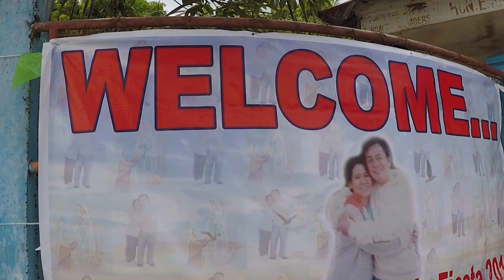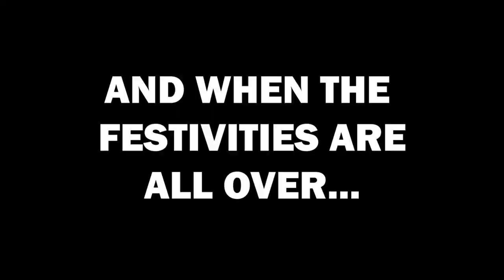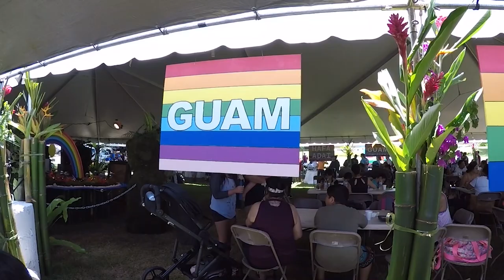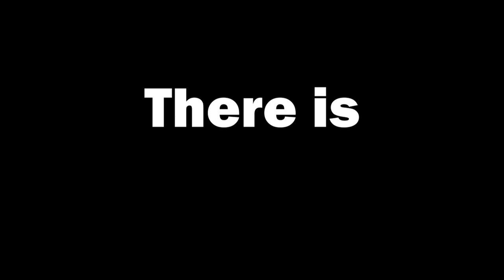It's Fiesta Time - From the Philippines to Guam | Ep 107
The Asian Fiesta... Let's eat!